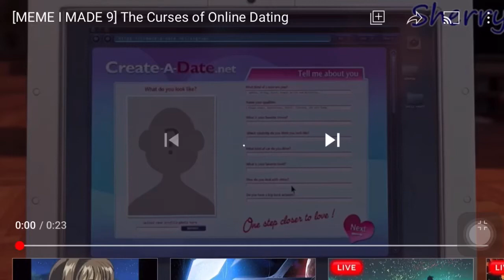Reaction for Hoverdork 121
Hope you like it friend haha!